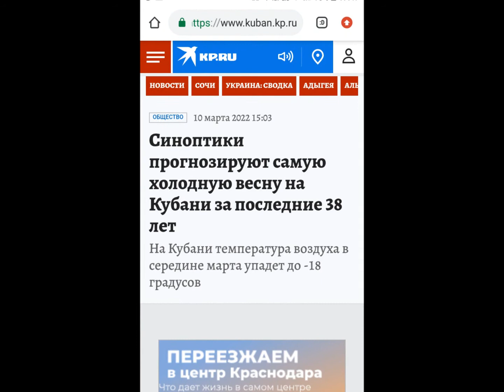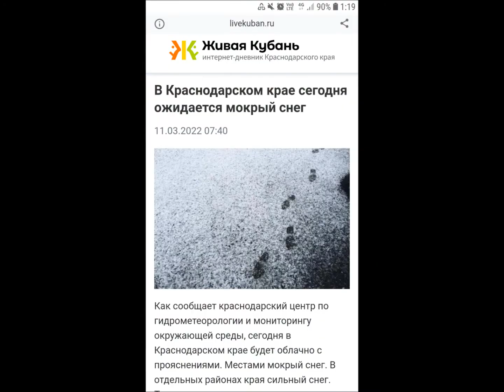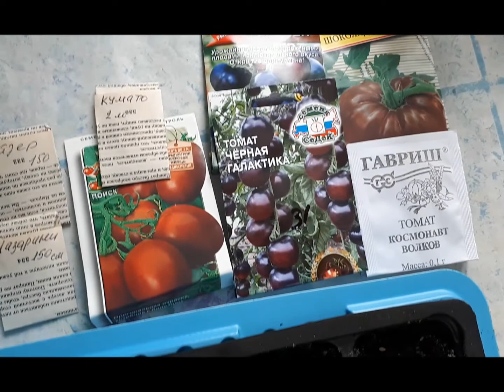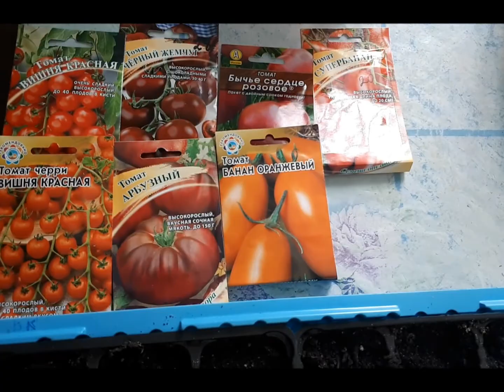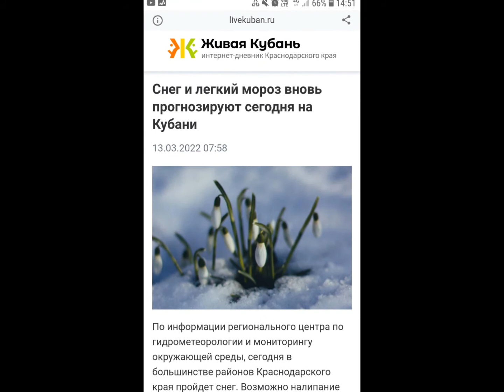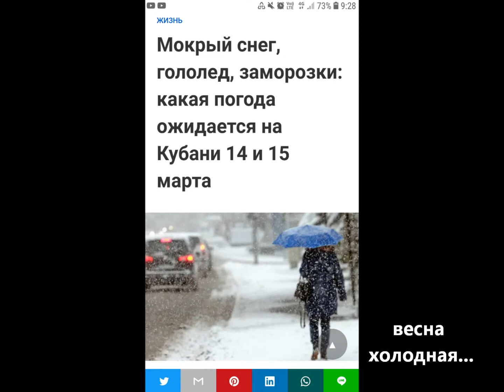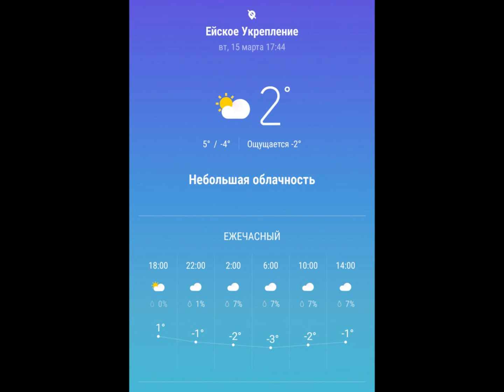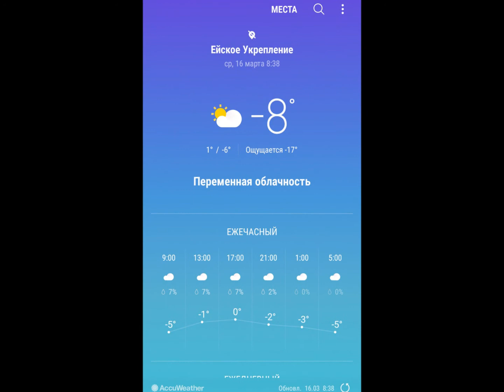Обзор ЛПХ Ей-Укрепление 🏠🐔🐕🐐🐎 март 2022, часть 2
Небольшой обзорчик нашего участка и животных за март 2022. Часть 2

Делать ролики совсем времени нет :)), а хронологию событий хочется сохранить, потому выкладываю ролики по мере возможности.